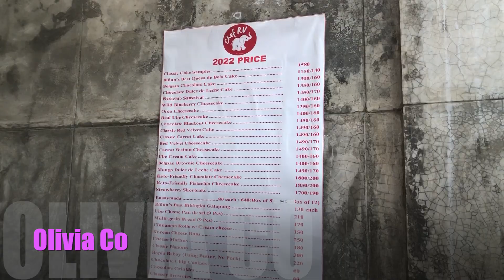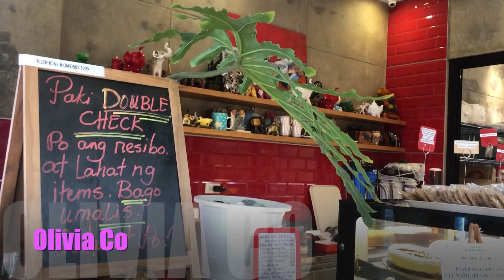Chef rv bakeshop at Binan, Laguna/Olivia Co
we went to Binan to try the famous Bibingka of Chef Rv